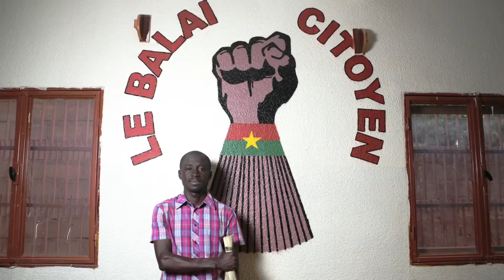[Altermondes] L'installation d'un club Cibal (Burkina Faso)